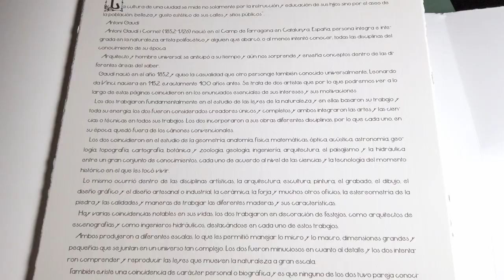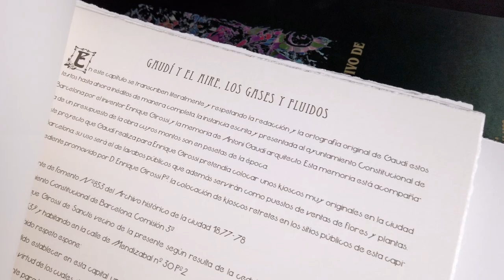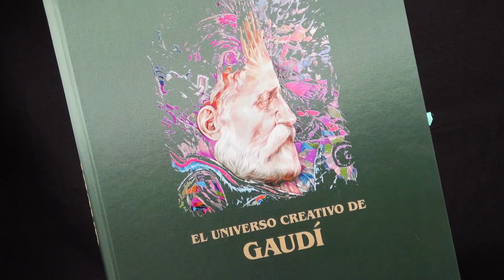The Creative Universe of Antoni Gaudí (English)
Architect and worldly man, Gaudí was ahead of his time and to this day, still surprises and teaches us concepts within the different areas of knowledge.
Gaudí was born in 1852 and, perhaps it is by coincidence that another worldly character, Leonardo da Vinci, was born in 1452, exactly 400 years before. These are two artists who coincided in the essential statements of their interests and motivations.
Gaudí was a withdrawn, solitary genius, entirely devoted to his work and immersed in his world of imagination and fantasy.
We dive into the works of one of the leading figures of architecture and universal art, Antonio Gaudí Cornet (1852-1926), in a unique way. We are guided by Cuban artist, Aurelio Milera Fernández Aragoneses, who presents very little-known details of Gaudí’s ingenuity in each chapter of this work. At the same time, this ingenuity is described in a scientific way by the researcher of Gaudí's work, Luís Gueilburt Talmazán, a sculptor who has dedicated a considerable portion of his life to studying this great artist.
This work quite rightly positions Antoni Gaudí as an artist and as a scientist, a unique and incomparable character, and helps us understand the importance of the inseparable conjunction between art and science.
In order to understand this conjunction, several chapters have been dedicated to the relationship between the artist and his materials,
Gaudí and water
Gaudí and fire, energy and fusion
Gaudí and the land. Clays, ceramics and bricks
Gaudí and minerals, stones, their shapes and stereotomy
Gaudí and air, gases and fluids
Gaudí and the house. Structure, decoration, ventilation and heating
Gaudí, iron and other metals. The arts and sciences
Gaudí and the scales. Working and calculation methods, measurements and proportions
Gaudí and the veins, fibres and knots of wood: a new way of understanding woodwork
Gaudí and light. Colour Composition
The edition of engravings, specially cared for, are the work of Cuban artist, Aurelio Milera Fernández Aragoneses, inspired by the works of Antoni Gaudí. The texts were written by Luis Gueilburt Talmazán, who has included selected fragments of Antoni Gaudí's own writings.
In short, we have researched and produced an important work for understanding and comprehending the genius that is GAUDÍ.